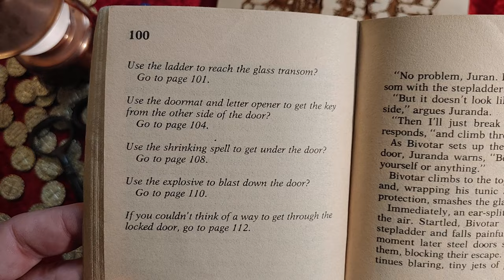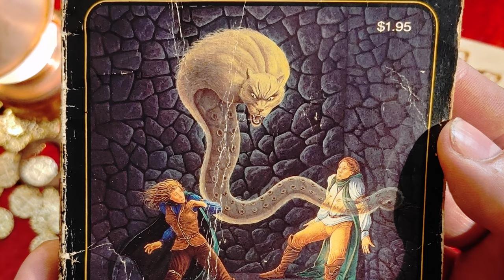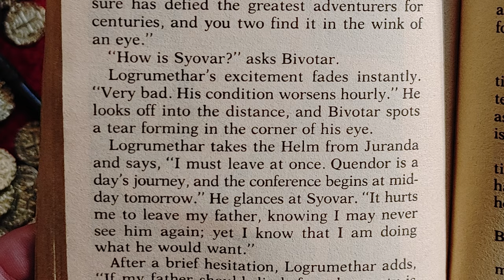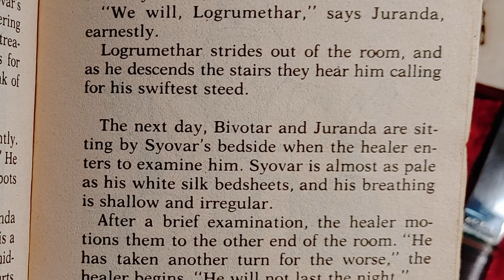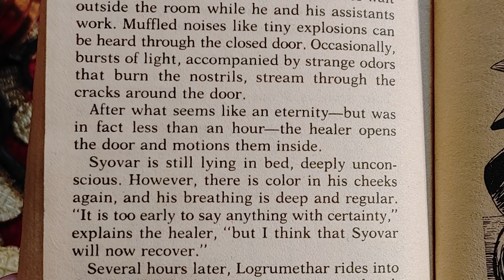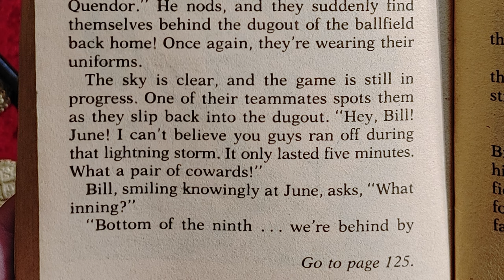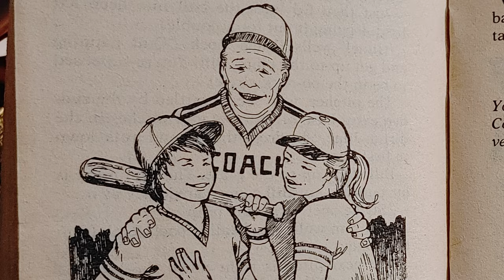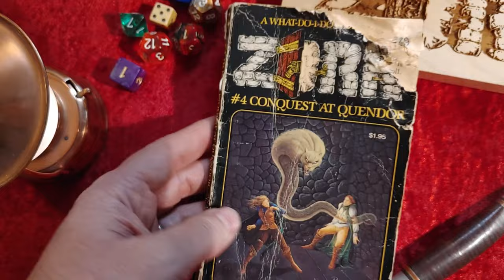Part 3 Conclusion - ZORK Conquest At Quendor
Video Part 3 - Zork Conquest at Quendor - The exciting conclusion!

I enjoy hearing from you!
And if you'd like more videos like this, just let me know.

Zork - Conquest At Quendor is book #4 in the Zork WHAT-Do-I-Do-Now series
Author: S. Eric Meretzky
Illustrator: Dell Harris
Published 1984 by TOR book

Music contributors:
"Concept of Time" by Rhythmetic
"Eyes of Wonder" by Rhythmetic

Related Terms:
A Mind Forever Voyaging
Acorn Electron
Activision
AD&D Advanced Dungeons and Dragons
Advanced Dungeons and Dragons
Adventure!
Altair 8800
Amiga 500
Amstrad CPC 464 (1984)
Ancient Ruins
Apple II
Macintosh
Armor
Armour
Arthur The Quest for Excalibur 1989
Artist
Atari 800
Atari ST
Atlantis
Audiobook
Baldur's Gate
Ballyhoo
Bantam Books
BASIC
BattleTech The Crescent Hawk's Inception
BBC Micro
Bedtime story
Beyond Zork The Coconut of Quendor 1987
Bivotar
Blackmoor
Blade
Border Zone
Brian Moriarty
bullion
Bureaucracy 1987
Buried Treasure
campaign
Cave
Cavern of Doom
Character Sheet
Choose Your Own Adventure
Coins
Colossal Cave Adventure
Combat
Commodore 64 PET VIC-20
Conan
Critical Hit
Critical Role Roll
Cutthroats
Dark Sun
Dave Lebling
Deadline
Diablo
Discovery channel
Documentary
Doubloons
Douglas Adams
Dragon 32
Dragonlance
Duel of the Masters
Dune
Dungeon Crawl
Dungeons & Dragons The Complete Animated Series
Dwarves
Egyptian
Elf
Elves
Enchanter 1983
Endless Catacombs
Endless Quest
Expedition
Exploration
Eye of the Beholder
Fables
Fighter
Fighting Fantasy
Flathead
Floppy disk
Forgotten Lands
Forgotten Realms
Frobizz
Frobnoid
Frobozzle
Gamebooks
Gamma Force in Pit of a Thousand Screams
Gary Gygax
Gas Pump Girls Meet the Pulsating Inconvenience from Planet X! 1992
Ghost
Gold
Graphic adventures
Greyhawk
Hades
Halfling
Harry Potter Hogwarts
Healer
Helm
Hero Quest
Hobbit
Hollywood Hijinx
IBM PC
Incan
Indiana Jones
Infidel
Infocom Book
Infocomics
Interactive fiction
James Clavell's Shogun
Jeearr
Jeff Easley
Journey
Juranda
King's Quest
Knight
Lane Mastodon vs. the Blubbermen
Lantern
Laura Croft
Leather Goddesses of Phobos 1986
Lich
Logrumethar
Lone Wolf
Lord of the Rings
Lost Mine of Phandelver
Lucasfilm
Lucasarts
Magazine
Magic spell
Magic The Gathering planes MtG
Mailbox
Map
Mediagenic
Microsoft DOS
Middle-Earth Quest books
Mines of Titan
Miniatures
Minion
Moonmist
Mountain of Mirrors
MS-DOS
MSX
Munchkin
Mystara
Mystery
NEC PC-88
Network
Nord and Bert Couldn't Make Head or Tail of It
Old School
Pelinore
Pillars of Pentegarn
Pirates of the Caribbean
Planescape
Planetfall
Player
Plundered Hearts
Police Quest
Prisoner of Elderwood
Pyramids
Quarterstaff The Tomb of Setmoth
Quest
Raid on Nightmare Castle
Ralph Horsley
Random House
Ravenloft
Ravnica
References
Return to Brookmere
Return to Zork 1993
Revenge of the Rainbow Dragons
Rogue
Role Playing Game RPG
Role-play
Roleplaying
Scott Adams
Seastalker
Secret of Monkey Island
Secret Path Books
Server
Session
Seven Cities of Gold
Shangri-La
Sharp X68000
Sherlock Holmes The Riddle of the Crown Jewels 1988
Sid Meier's Pirates!
Sierra Online
Silver
Simulation
Sinclair ZX Spectrum 48K ZX81
Smaug
Song of the Dark Druid
Sorcerer 1984
Space Quest
Special Edition
Spellbreaker 1985
Spelljammer
Star Wars
Starcross
Stationfall
Steve Meretzky
Strategy Game
Suspect
Suspended A Cryogenic Nightmare
Sword
Syovar
Table
Tabletop Games
Tandy TRS-80 Model 100
Tarzan
Terrain
Texas Instruments TI-99/4A
Text Adventure Game
The Enchanter
The Hitchhiker's Guide to the Galaxy
The Horde
The Lost Treasures of Infocom
The Lurking Horror
Thief
Tomb of Horrors
Tomb Raider
Tombs & Treasure
Toshiba
Tower of Darkness
Trash-80
Treasure chest
Trinity
Trophy Case
TSR
Twistaplot
Ultima
Underworld
Unsolved Mysteries
verbose
Visual novel
Walkthrough
Walt Disney Series
Warcraft
Warrior
Waterdeep
Westwood Studios
What Do I Do Now Books
White House
Wilderlands of High Fantasy
Wishbringer The Magick Stone of Dreams
Wizards of the Coast
Young Indiana Jones Chronicles
Zombie LLC
Zork Anthology Grand Inquisitor 1997
Zork I The Great Underground Empire 1980
Zork II The Wizard of Frobozz 1981
Zork III The Dungeon Master 1982
Zork Nemesis The Forbidden Lands 1996
Series
Cavern of Doom
Forces of Krill
Malifestro Quest
Undiscovered Underground
Trilogy
Zork Zero The Revenge of Megaboz 1988
ZorkQuest Assault on Egreth Castle
ZorkQuest II The Crystal of Doom